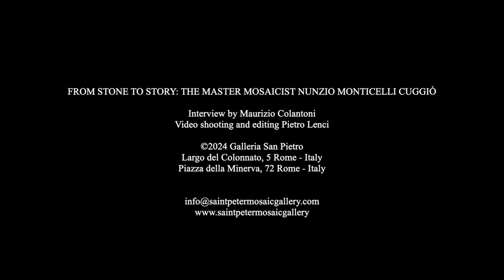From stone to history: The master mosaicist Nunzio Monticelli Cuggiò - The emotional mosaic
Kindly enable subtitles to access the English translation. This is the fifth and final part of the interview with Nunzio Monticelli Cuggiò, master mosaicist, in which he talks about his personal style in creating emotional mosaics